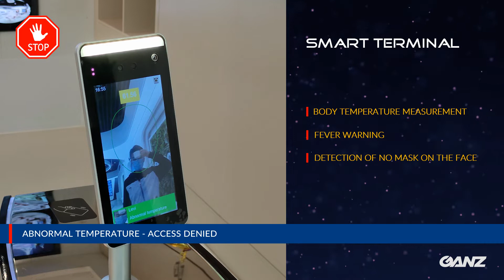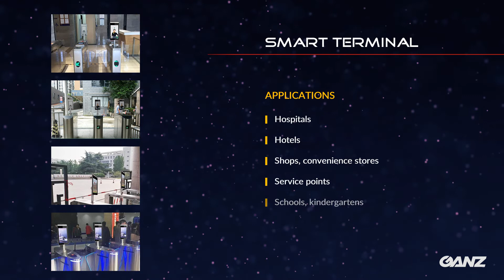GANZ | SMART TERMINAL - protection against virus escalation (ENG)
Intelligent system for contactless, fast and accurate measurement of body temperature. Automatic fever detection and no mask on the face detection.